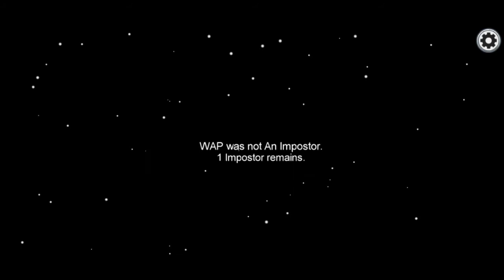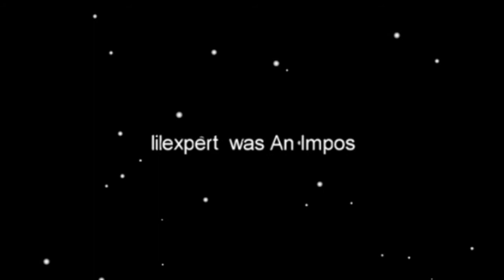Borat Plays Among Us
Sacha Baron Cohen's famous Borat character plays among us.

I am like 2 weeks late with the upload considering all the Borat hype over the new movie on Amazon but whatever.

Anyway in this video I roleplay as Borat. This might be a part 1 or I might just release a shorter video with some of the other gameplay I recorded because I think I left out most of the funnier stuff if I'm honest.

Anyway I hope whoever watches this enjoys.

Just wanted to apologise for the weird audio error at the beginning oops